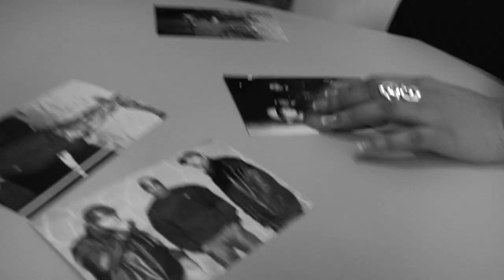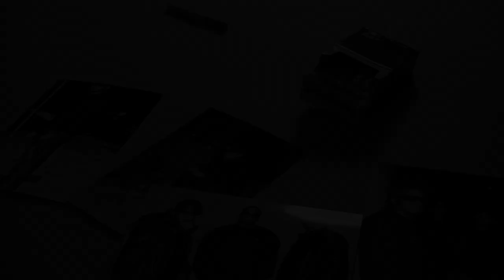OG Spike ft. Junior Metra - Solpresa (Official Video) Dir. Jerry Aquino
Video directed by: Jerry "JHustle" Aquino for Puro Sin Corte Records
Rights and CopyRight owned By Puro Sin Corte Records

Twitter: @JHustlePSC / @JuniorMetra / @PuroSinCorte
InstaGram: JHustlePSC / JuniorMetra / PuroSinCorte